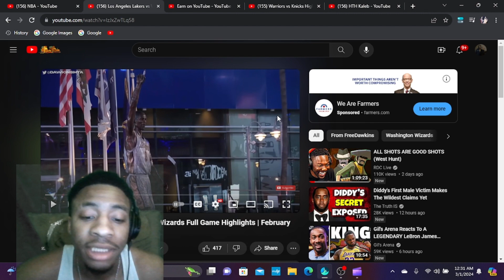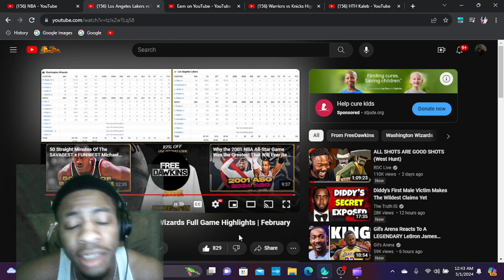Wizards vs Lakers Highlights Reaction | AD 40